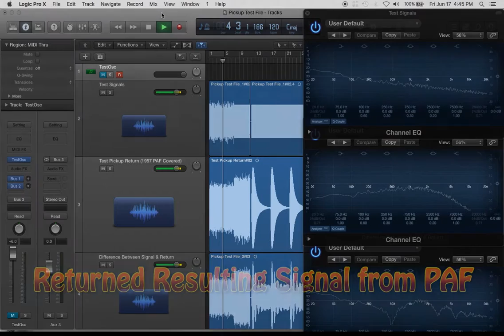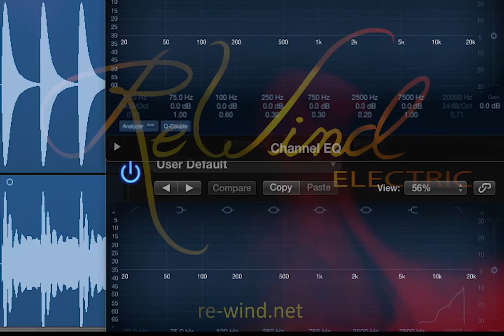ReWind Lab: 1957 PAF Frequency & Phase Analysis Video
View test signals induced through a covered 1957 Gibson PAF humbucker for frequency response and frequency dependent phase alignment.

Intro & outro music: Ed Mismas with ReWind Electric PAF-1 A5 Set, Les Paul R9, Marshall Plexi